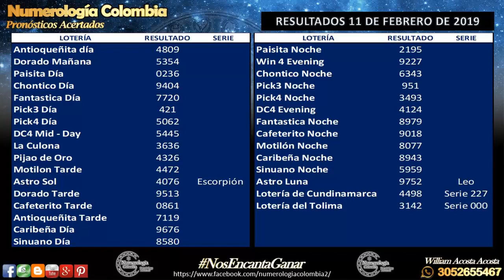Predicción para hoy 12 de Febrero de 2019, Numerología Colombia